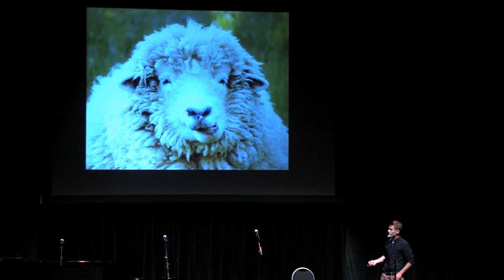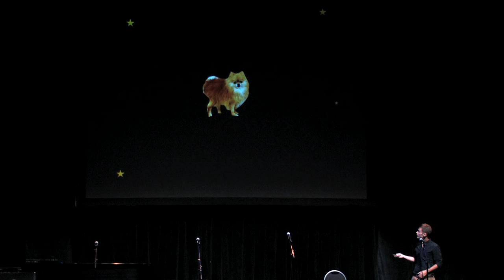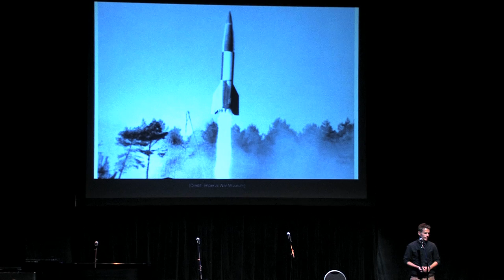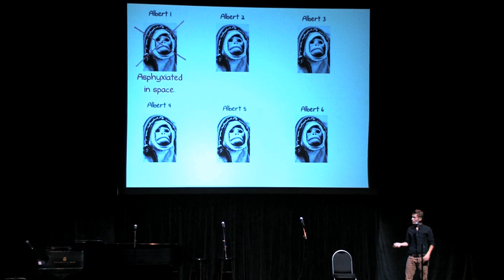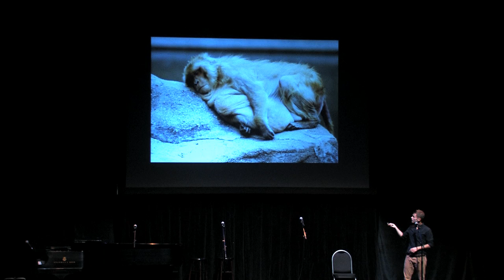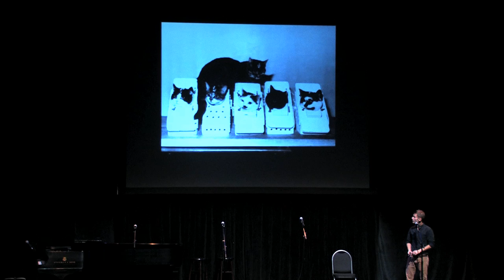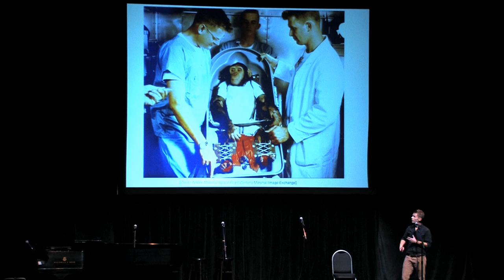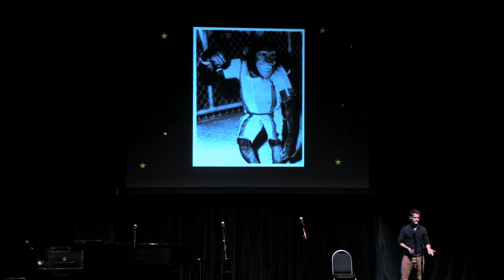w00tstock 6.0 - Matthew Inman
The Oatmeal's Matthew Inman talks about outer space at w00tstock 6.0! With an intro by Cecil Baldwin of "Welcome to Nightvale." Filmed at the Balboa Theatre in San Diego, July 24, 2014.

Production crew: Paul DeNigris, Alex Dinh, Jace Oppie
Post: DeNigris / Oppie

Audio courtesy of Todd Whitehead, Alpha Geek Radio